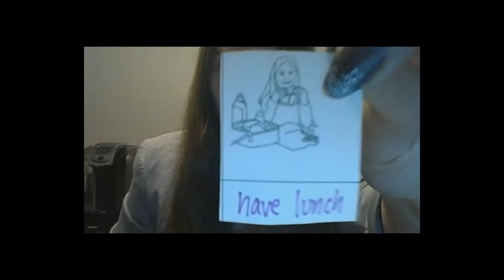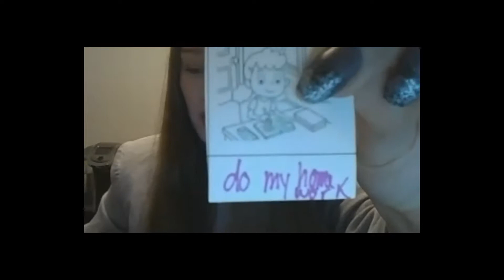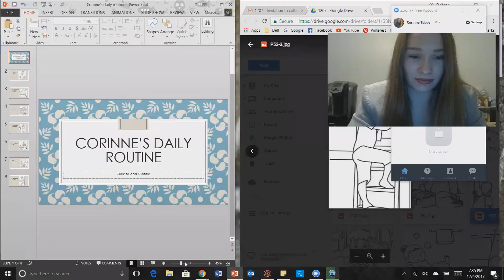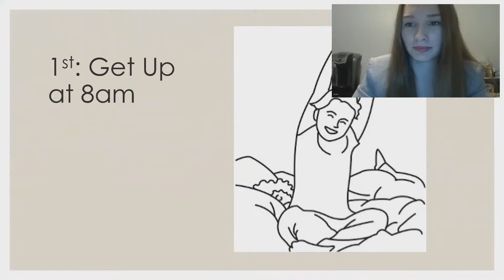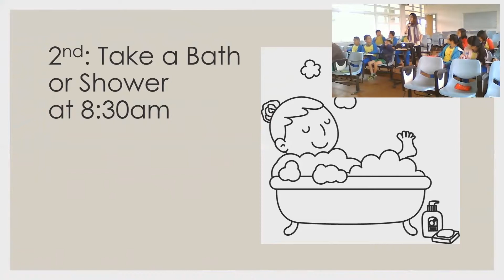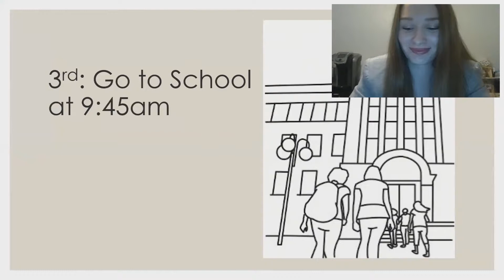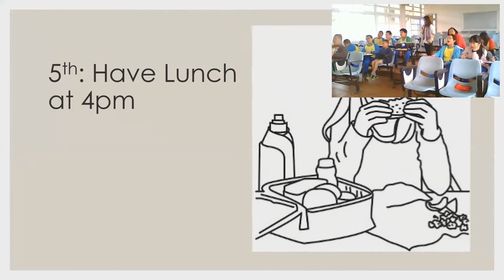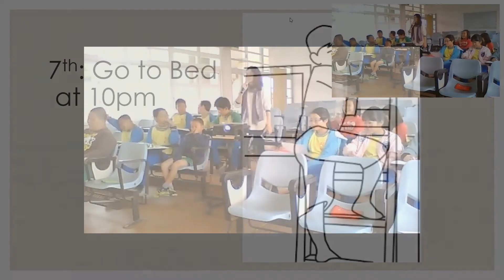Cloud Project: Daily Routines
Emily's class with their daily routines